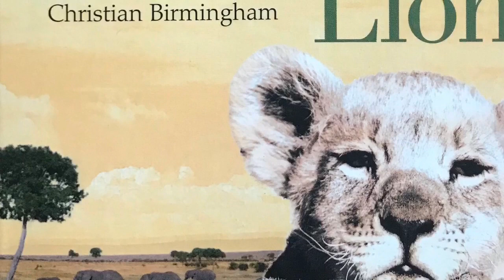Chapter 5 - The Butterfly Lion 🦋 🦁